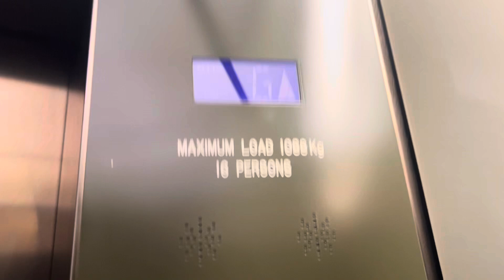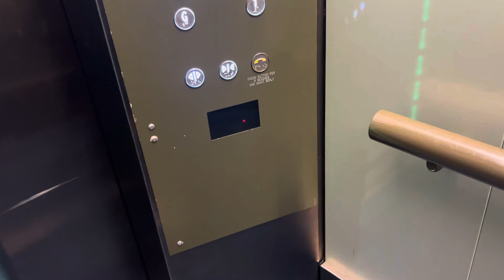Nice Cab! 3 John's Perry (Mod. Otis) Traction Lifts @ 135 Wickham Terrace Brisbane City QLD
Last building for today. I didn't do toilets in any building because I was running out of time.

Brand: John's Perry (Mod. Otis)
Type: Traction
Model: Unknown
Capacity: 1088 kg (16 persons)
Fixtures: Blue Dewhurst US95
Chime/Voice: 02G/OTUS
Year Installed: 1970s
Year Modded: 2010s?
Floors Served: 12 (G, 1, 2 - 11)
Death-Trap Rating: 0/10